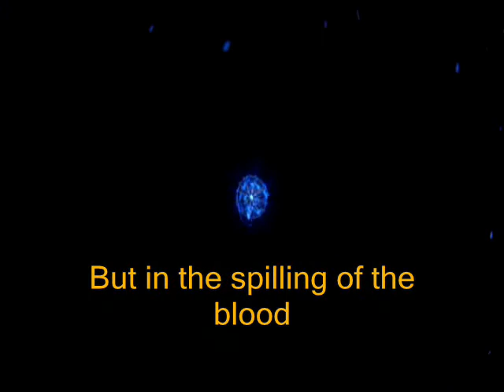Life Returns English Lyrics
I am Ghostlink999
Life Returns from Fire Emblem with Lyrics